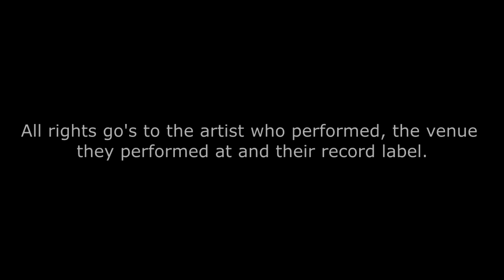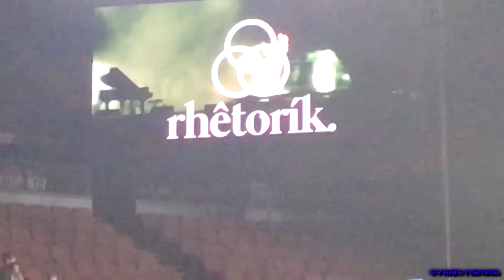Logic live (The Forum) - Bobby Tarantino vs Everybody Tour 2018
At The Forum in Los Angeles, CA on 07-20-18

First time seeing him perform and WOW, his show was amazing. He hyped up the crowd and his message about Peace, Love and Positivity were outstanding! Keep spreading that message to the world Logic. Would recommend everyone to go to one of his concert. You won't regret it.